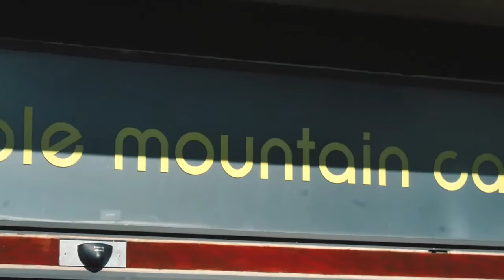Ogilvy Cape Town and PBH: trip to Table Mountain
Ogilvy Cape Town's CSI team, DoGood, recently took the boys from the Percy Bartley House on a trip to Table Mountain. A mountain the boys look at every day but have never been to. Have a look at their experience...